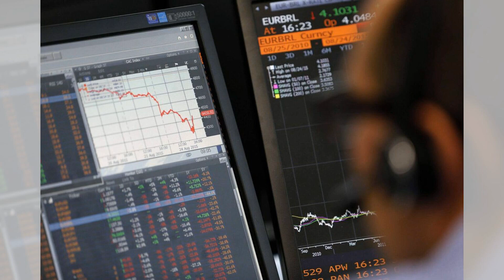加拿大央行將於9月6日保持利率穩定;房價將在2023年下降 ;美聯儲加大對地區銀行採取糾正措施的要求;被過度賣空的加元即將反彈，為什麼多倫多證券交易所有望勝過華爾街 ： 華爾街簡報